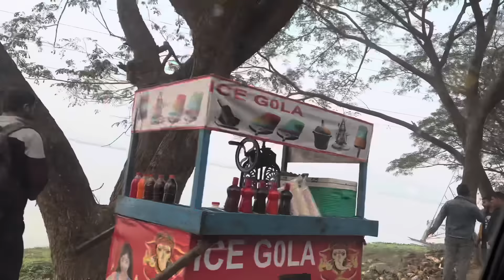Nani aa haba jabai 😍 || Nani hwoya aa ma maoyw? Arw bobe aao haba jakw naidw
Hey guys….Khulumbai🙏🏼

thibai😍